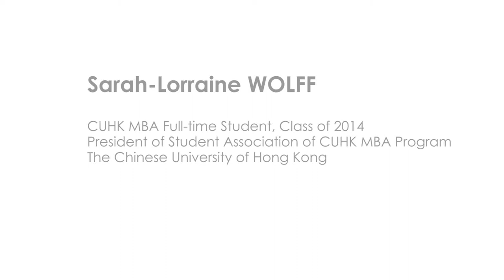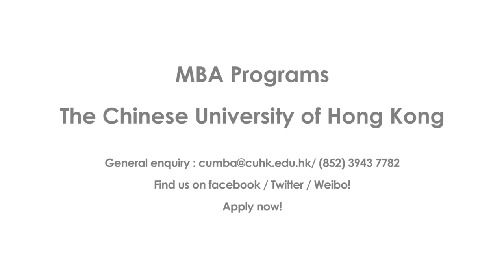Student Interview: Sarah Lorraine Wolff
Sarah is a full time student of class 2014. She's now the president of Student Association of MBA programs.